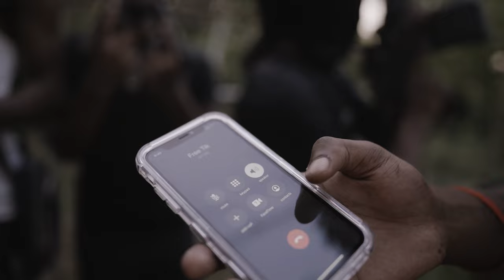Stayfocused Gang: This How It Is Where We From Don’t Come On Our Block! | RAW IN THE TRENCHES 🏚